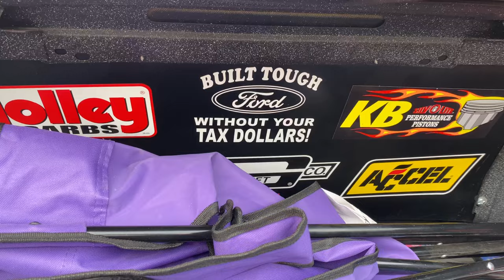Owned Since High School In 1976! 1969 Mustang Mach 1 Street Machine!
This is the wildest Mustang I’ve ever seen! What do you think about it? I absolutely love it!